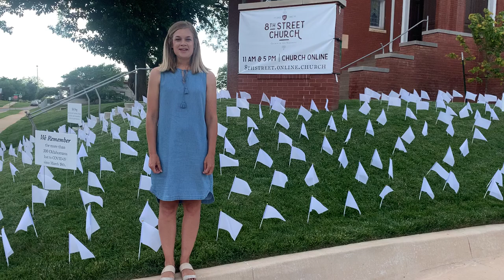Announcement Video 05 24 20